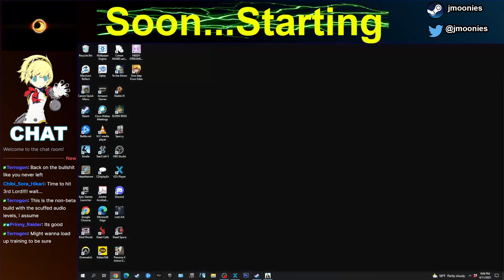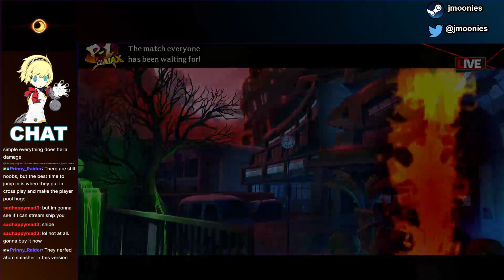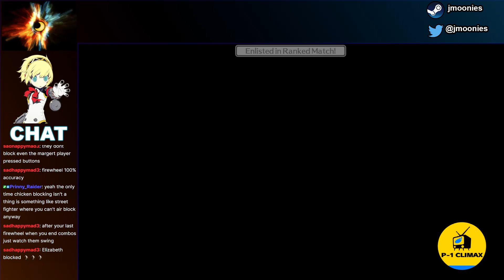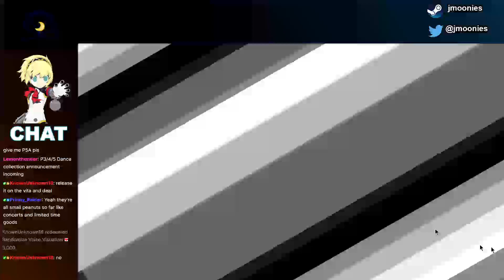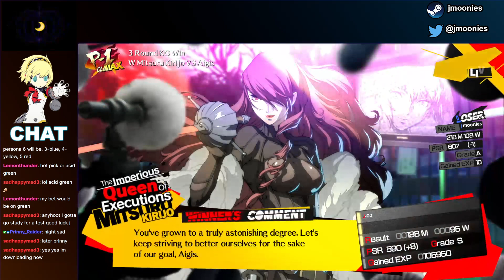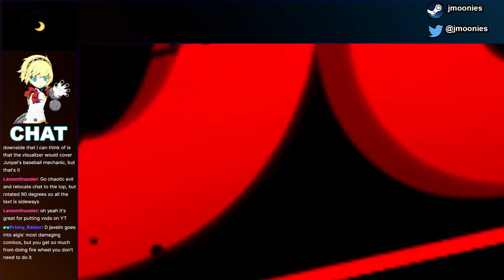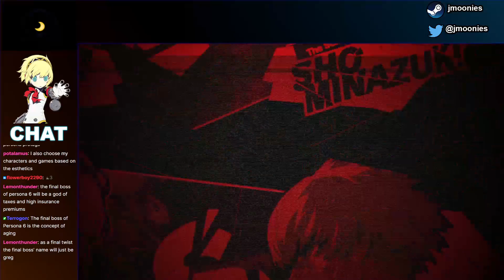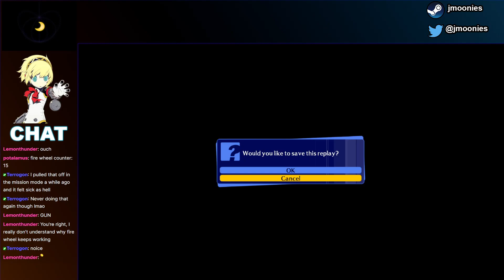B+ Student?!! Why not A+ Student!!